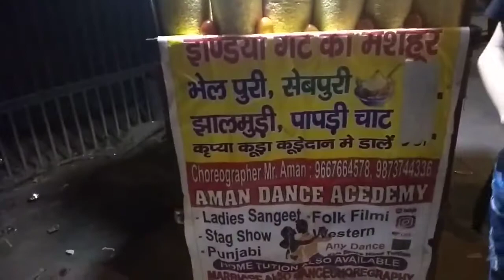HARD WORKING BOY SELLING JHAL MURI NEAR INDIA GATE || NEW DELHI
Jhalmuri is a popular Bengali street snack, made of puffed rice and an assortment of spices, vegetables, chanachur and mustard oil. It is especially popular in the West Bengal state of India and in the neighbouring country Bangladesh.